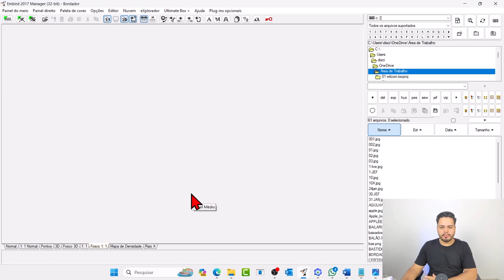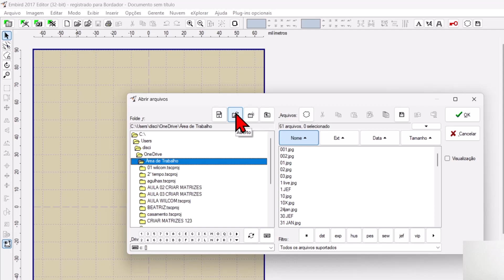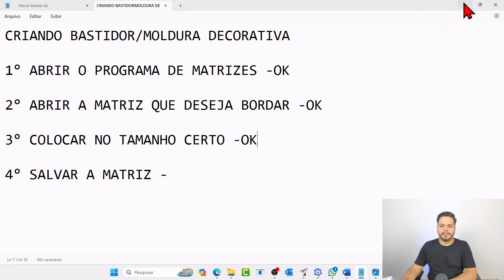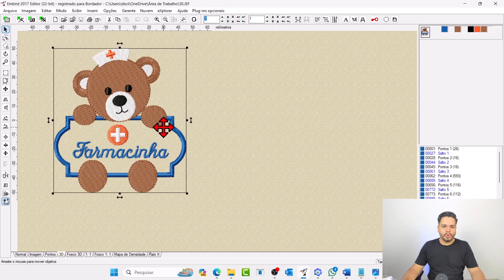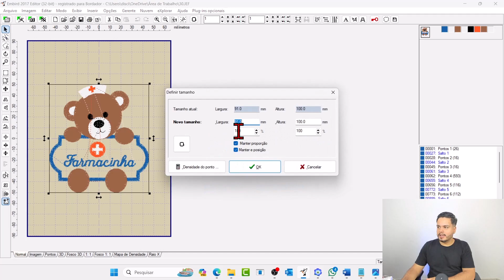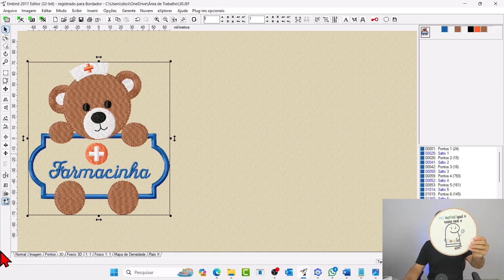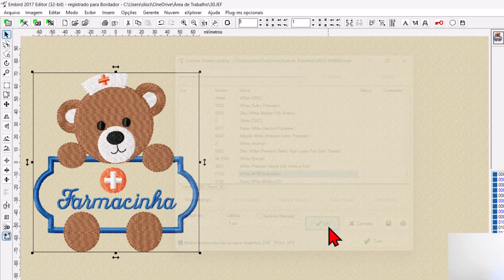AUILA DE EMBIRD BASTIDORES 10X